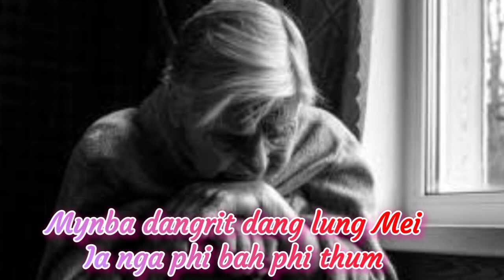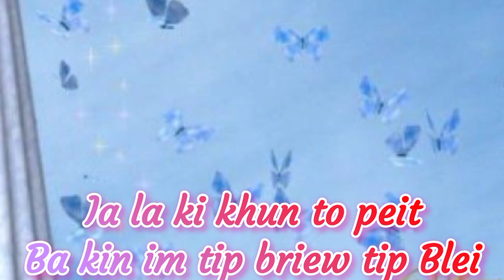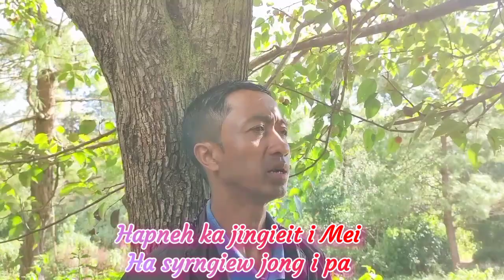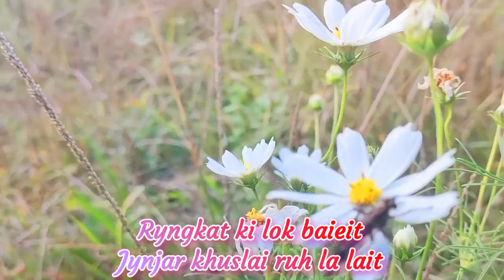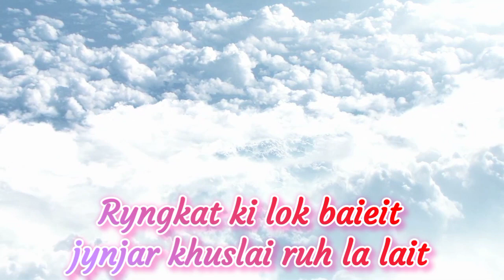"Mei pa pa baieit map ia nga" khasi new song